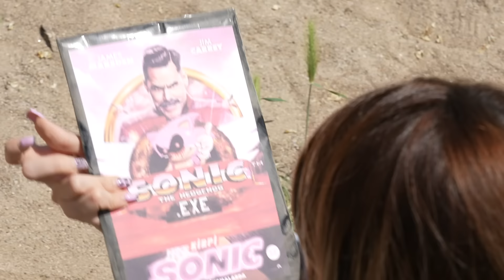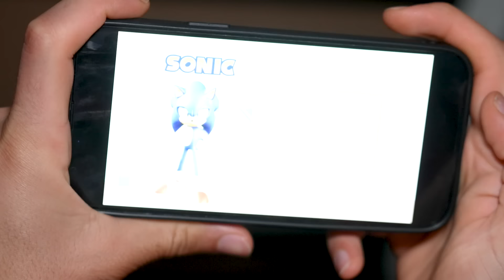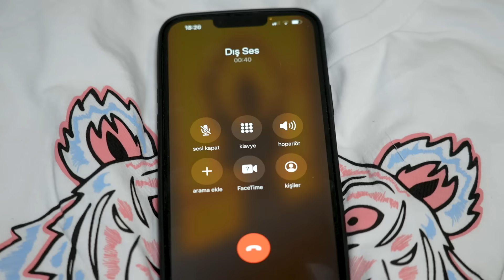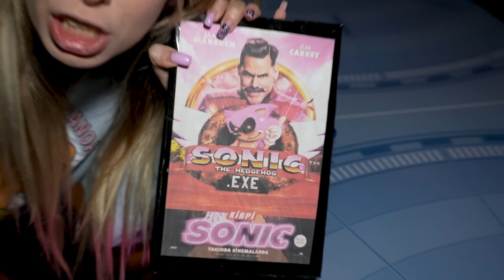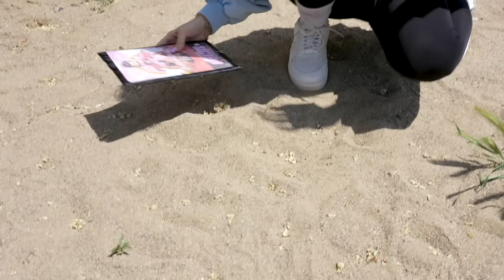SONİC CANAVARA DÖNÜŞÜYOR DİLA KENT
Sonic Canavara Dönüşüyor Dila Kent. Sonic filmini izlemiştim. Bir gün çocuk parkında oynarken sonic.ex in filmini buldum. Sonic canavara dönüşüyor idi. Sonic  dönüştü bizde onu portaldan geçirerek kurtardık. Eğlenceli, komik ve çok güzel bir video oldu iyi seyirler.

Diğer Videolarım;